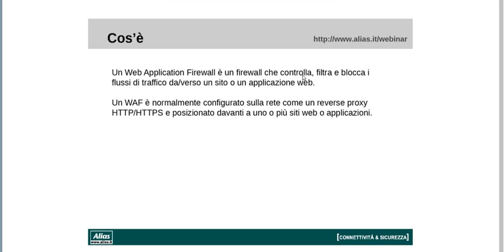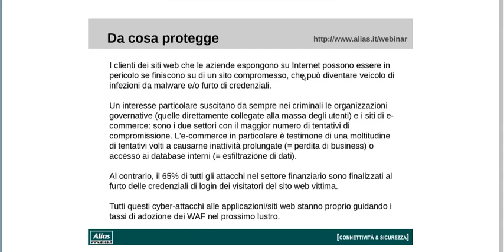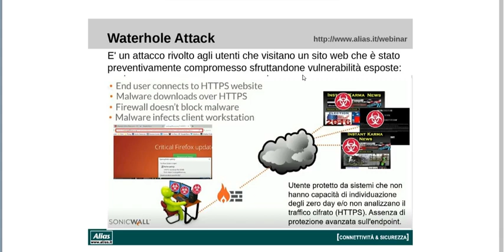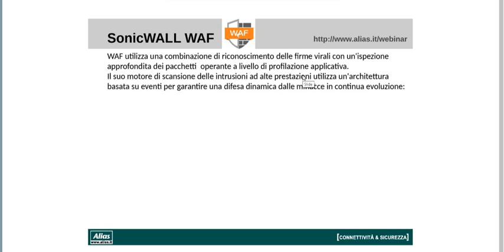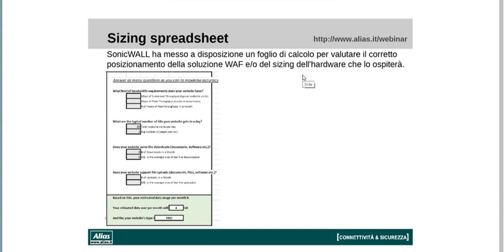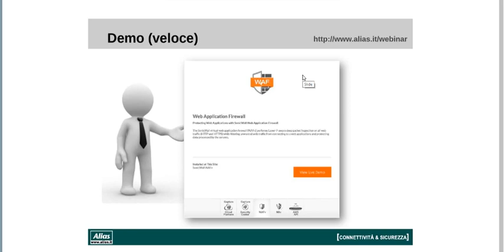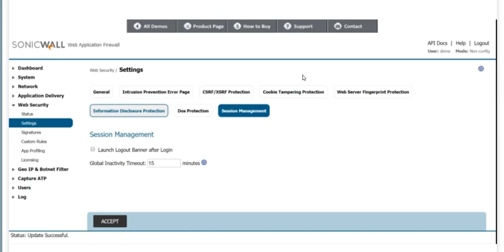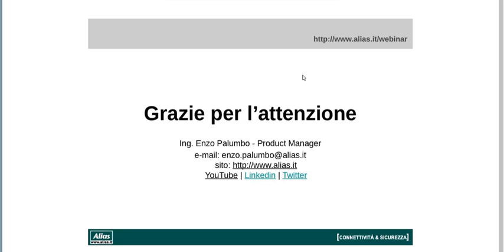SonicWALL WAF: sicurezza, velocità e disponibilità delle applicazioni web. FearLess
La serie WAF di SonicWall offre strumenti e servizi avanzati di sicurezza web per mantenere conformati i dati esposti e sicure le proprietà web, igarantendone performace e disponibilità